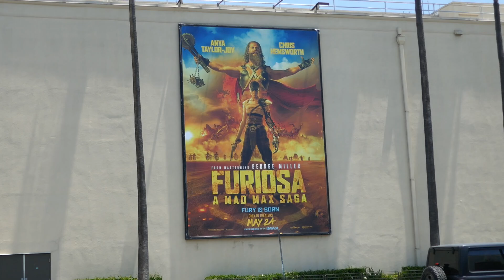Furiosa A Mad Max Saga Billboard Warner Bros. Burbank CA USA 6-6-24 Chris Hemsworth Anya Taylor-Joy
Furiosa A Mad Max Saga Billboard Warner Bros. Burbank California USA June 6, 2024 Chris Hemsworth Anya Taylor-Joy